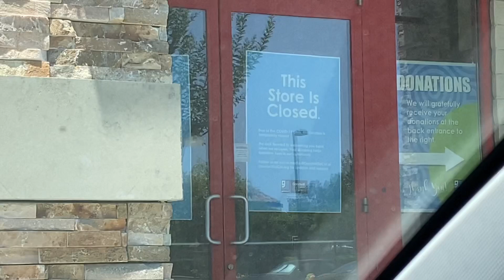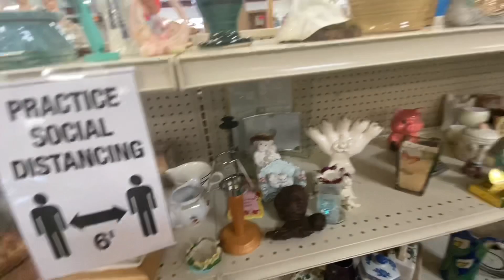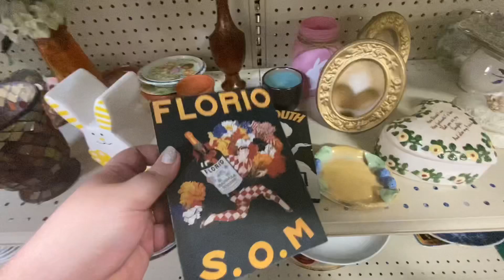Hai cu mine la second hand !!!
Astazi mergem la cautare de comori sa vedem Ce gasim